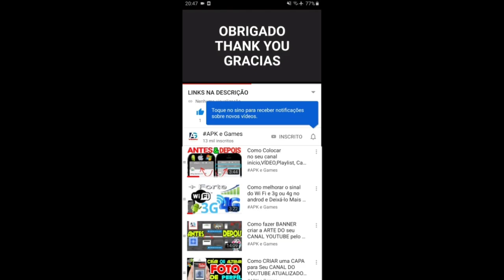Talking Tom Gold Run vs Om Nom Run 2 vs Run GG BOND Santa Tom vs Captain Pigman Gameplay Android ios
Swamp attack,
Outfit7 games,